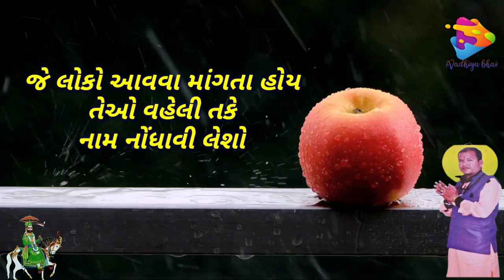ચાલો રણુજા રામદેવળા |રામદેવપીર ના બાર પહોર પાટ નું ભવ્ય આયોજન |તો વહેલી તકે નોંધવી લેશો નામ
અલખ ધણી ની અસીમ કૃપા તથા માતા પિતા અને ગુરુજનો ની પ્રેરણાથી રામદેવળા રણુજા રાજસ્થાન માં શ્રી જાગેશબાપુ ગોંડલીયા દ્વારા  રામદેવપીર મહારાજ નો બાર પહોંરો પાટ તથા રણુજા ધામ થી સત ધર્મ ની દોરી છોડી જૂથળ ગામે લઈ આવવા નો ભવ્ય થી ભવ્ય પ્રોગ્રામ કરવામાં આવ્યો છે

તો આ પાવન પ્રસંગ માં પધારવા માટે સાધુ શ્રી જાગેશબાપુ ગોંડલીયા દ્વારા જતી સતી અને ગત ગંગા તથા સાધુ સંતો સાથે ભક્તજનો ને પધારવા વચન વાયક આપવામાં આવ્યો છે ત્યારે આપ સર્વે અવસ્ય પધારશો

નોંધ :-
યાત્રા દરમિયાન રહેવા જમવાની સુવિધા આપવામાં આવશે
યાત્રા દરમિયાન યાત્રાળુ એ માત્ર 3500 રૂપિયા ફી આપવાની રહેશે
*યાત્રા ઉપાડવાનું સ્થળ અને તારીખ*
મુ :- જૂથળ
તા :- માળીયા હાટીના
જી :- જૂનાગઢ

          મહા વદ 14 ને શુક્રવાર

*જ્યોત પ્રાગટય સમય સ્થળ અને તારીખ*

મુ :- રામદેવળા રાજસ્થાન
       મુલદાસ બાપુ મેસવાણીયા ની જગ્યામાં
 તારીખ :- 14 /03 /2021
         મહા વદ 1 ને રવિવાર
         સાંજે 7 કલાકે

*વળતો પાઠ સ્થળ સમય અને તારીખ*

મુ :- કુનપુર
 તારીખ :- 17 /03 /2021
        ફાગણ સુદ 4 ને બુધવાર
       સાંજે શુભ ચોઘડીયે
સ્થળ :- ભુપા ભગત ની જગ્યામાં

*આયોજક*

સાધુ શ્રી જાગેશબાપુ ત્રિકમદાસ બાપુ ગોંડલીયા

મુ - જૂથળ
તા - માળીયા હાટીના
જી- જૂનાગઢ

ramdevda rajasthan